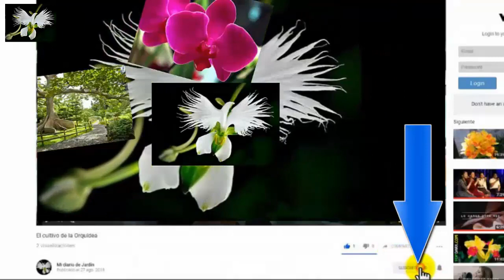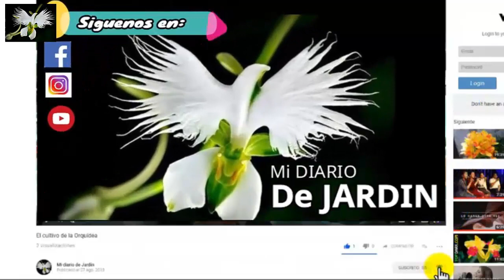GOMPHRENA globosa, perpetua, amarantha, cuidado y cultivo Mi diario de Jardín.